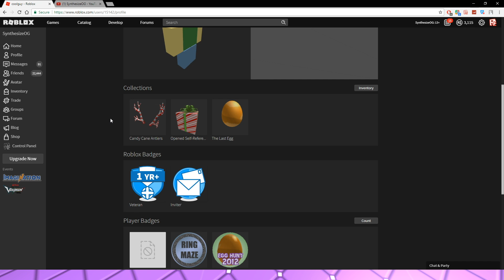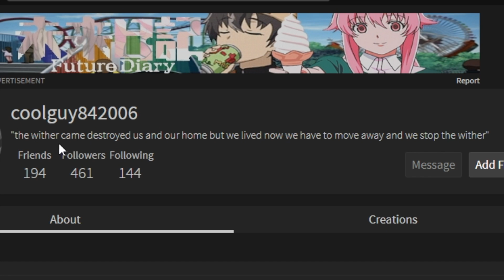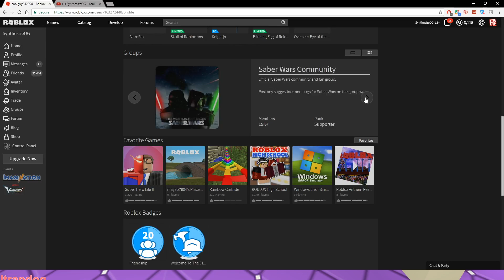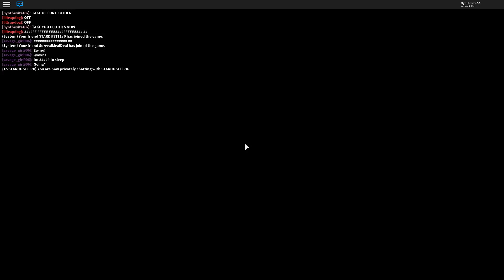CREEPING OUT GIRLS IN ROBLOX (ONLINE DATING in ROBLOX)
VuxVux would approve 😉

If you guys wanna see more videos w/ liltrapdog, SMASH THAT LIKE BUTTON IN THE NEXT 2 SECONDS OR ELSE...